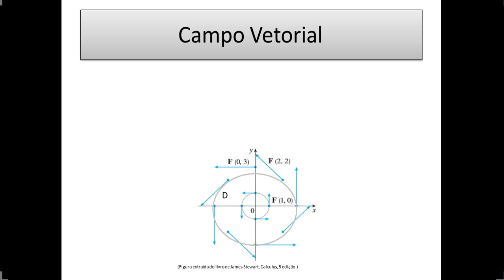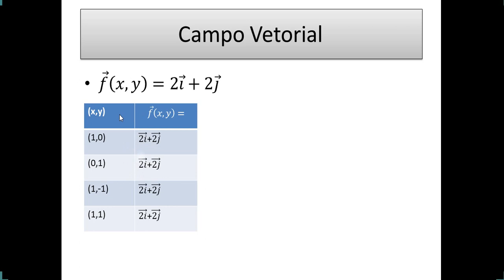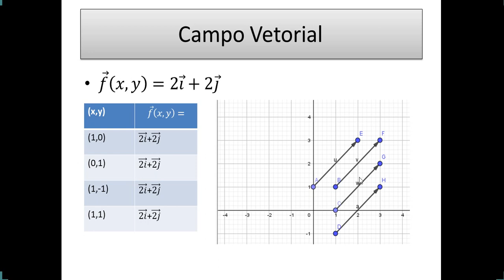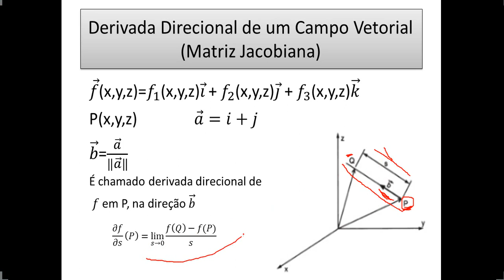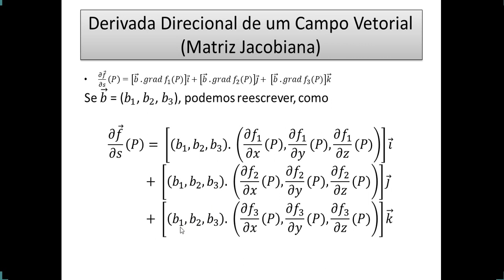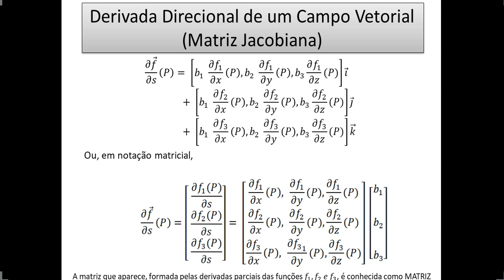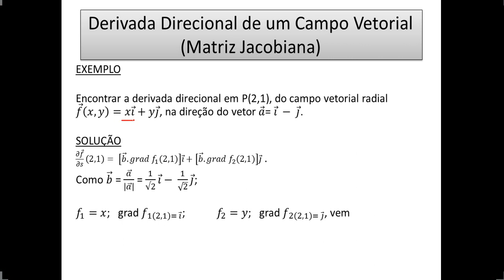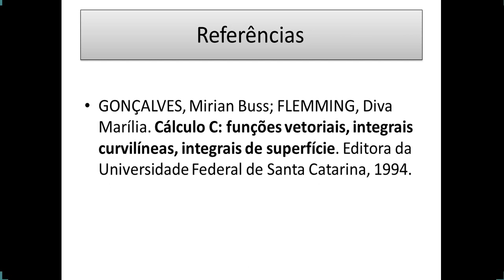Derivada direcional em Campo vetorial e Matriz Jacobiana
Vídeo mostra a definição de Derivada direcional em Campo vetorial e Matriz Jacobiana e apresenta exemplos